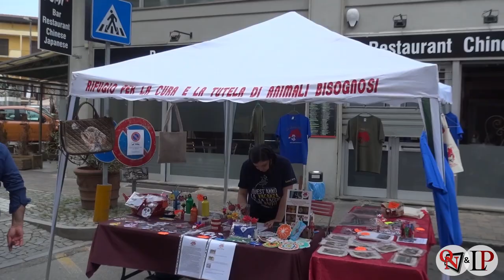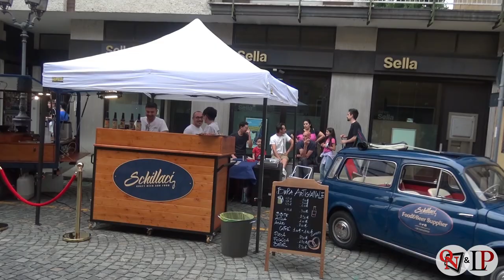CASTELLAMONTE – FlorArte: Commercianti e Comune insieme per ripartire alla grande